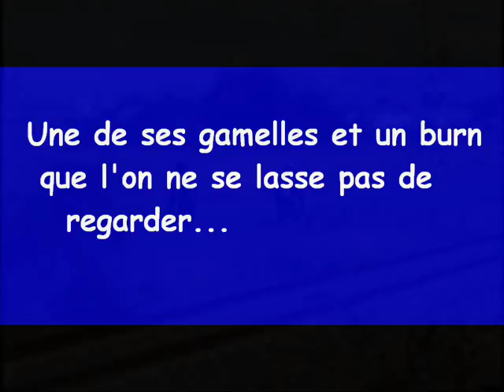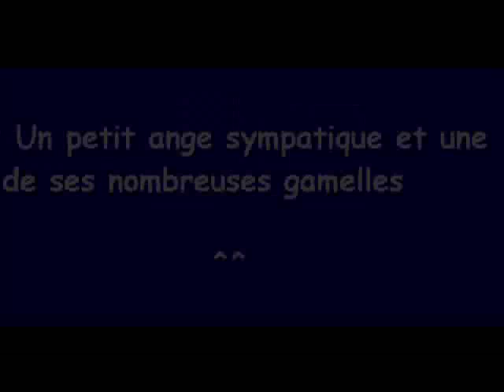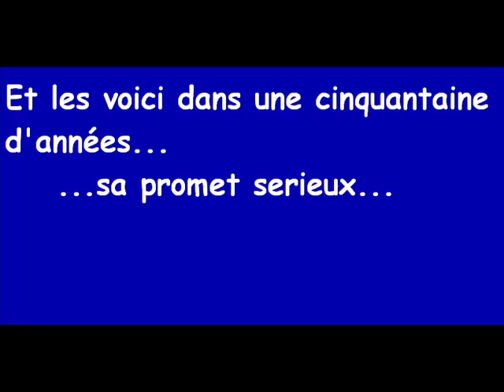moto montage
un ptit montage sympa de toto et roro!!regarder et aprécié